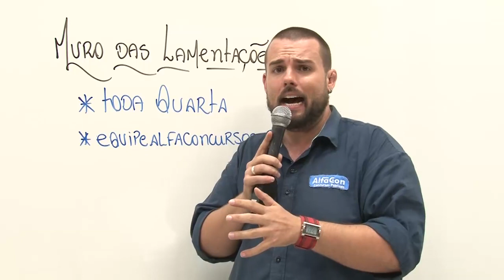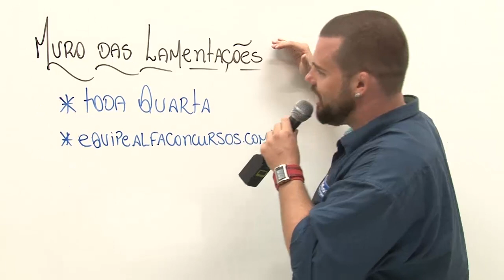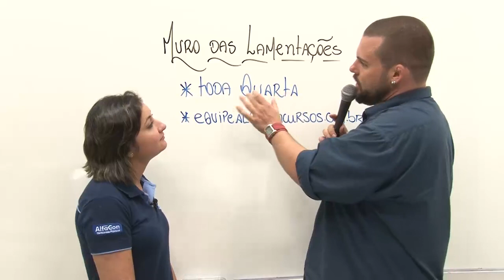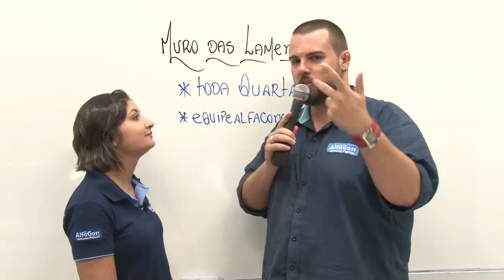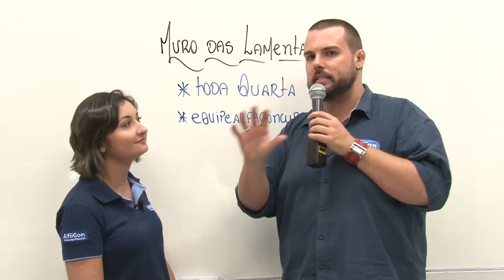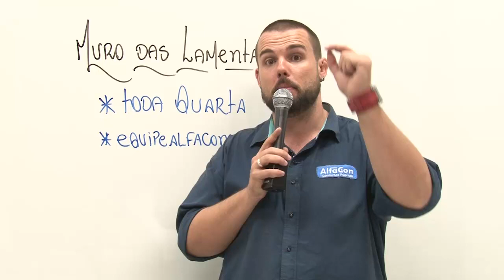Muro das Lamentações - AlfaCon Concursos Públicos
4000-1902 (capitais e regiões metropolitanas) | 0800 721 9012 (demais localidades)